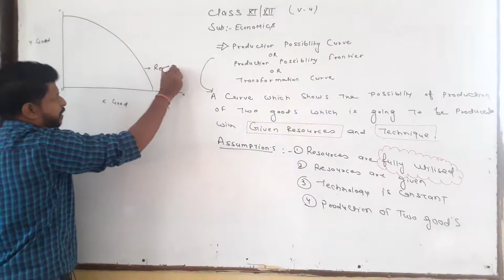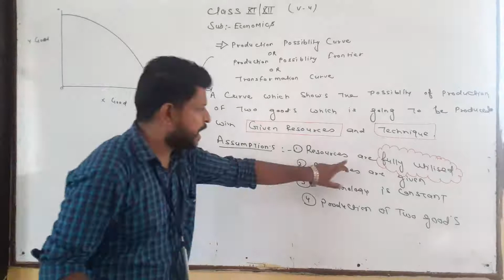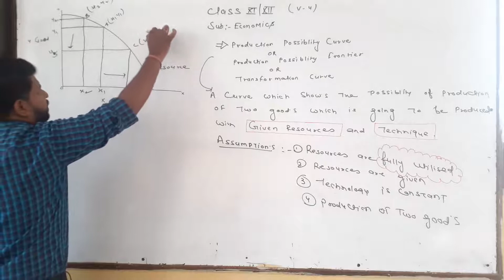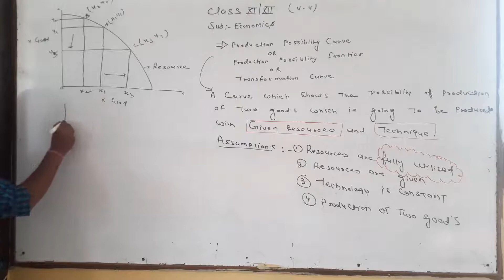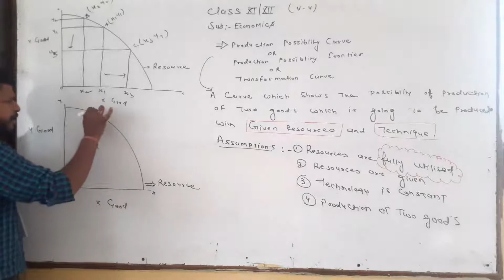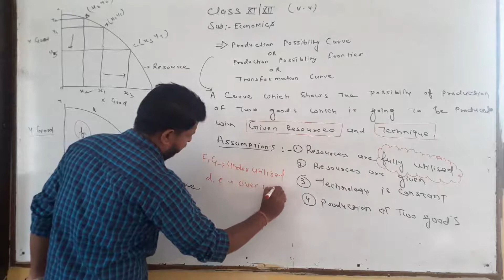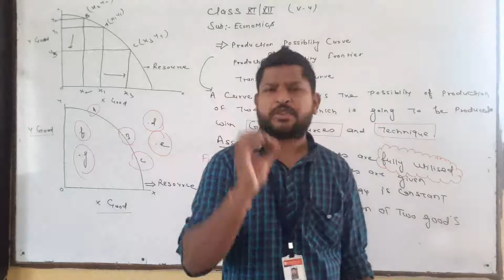RBSE Class XI & XII Economics Chap 1 Video 5 Centeral Problems